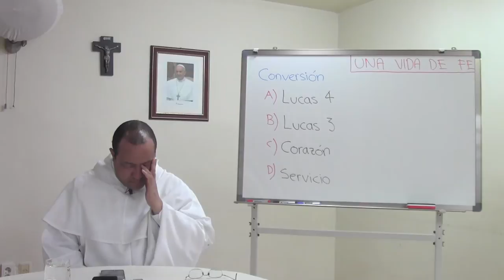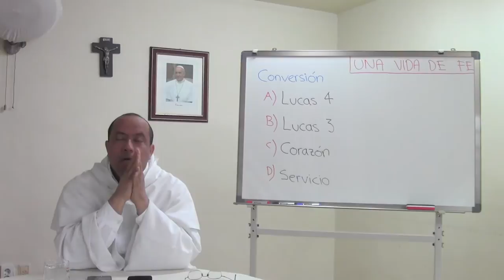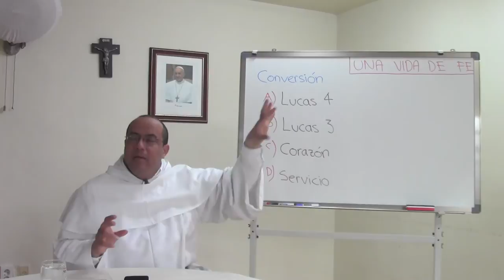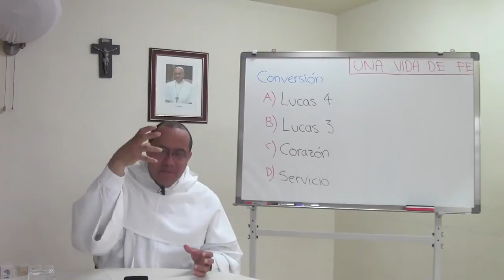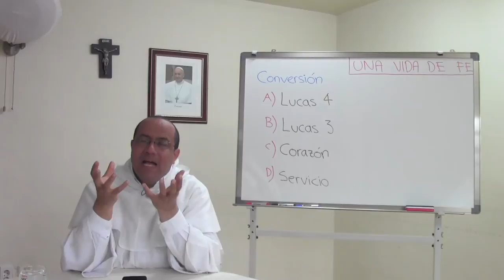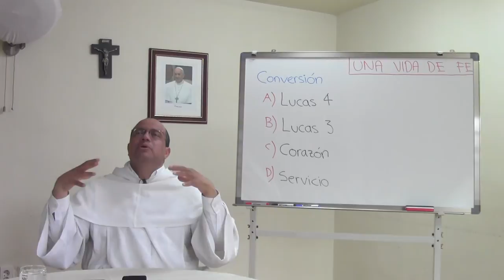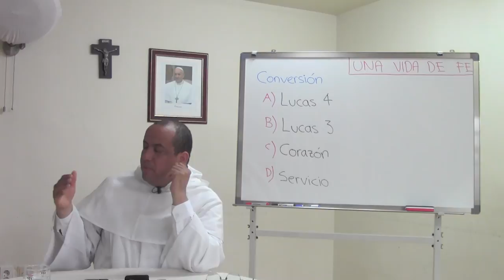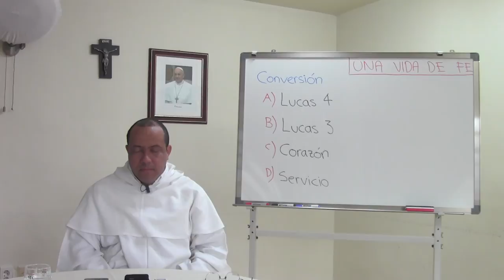Qué es ser cristiano, 08 de 16, Conversión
Tema 8 de 16: Conversión

* Cristo dijo en primer lugar a aquel paralítico: "Tus pecados son perdonados;" esto lo dijo antes de sanar su cuerpo. Ese orden en el actuar de Cristo nos enseña algo importante sobre el lugar central de la conversión en la predicación del Evangelio.

* La propuesta de Cristo en su Evangelio no puede reducirse a la serenidad, la armonía o la tranquilidad que pueden hallarse incluso en otras religiones y filosofías. Muchos misioneros en Oriente, como Anthony De Mello, se han confundido en este tema.

* El Evangelio no es un simple mejoramiento del tejido social ni tampoco un recurso terapéutico para lograr vencer algunos vicios o para alcanzar una cierta paz interior.

* Evangelizar no es simplemente dar una perspectiva nueva y positiva sobre la vida humana, es decir, no se reduce a una "iluminación." Muchas cosas brillantes puede uno conocer sin que eso implique que uno ha acogido el Evangelio de Jesús.

* Cristo describe bien su misión en Lucas 4,16ss. Su obra es liberación y anuncio de gracia. Pero no debemos olvidar que esa misión se apoya y ratifica la misión del Precursor, Juan Bautista.

* La gran sanación del tejido social es la capacidad de volverse a Dios y reconocerle como Señor de todo cuanto somos: esto, por supuesto, implica abandonar el pecado y sobre todo: mirar hacia la necesidad del hermano.